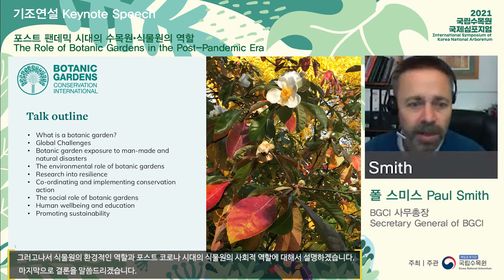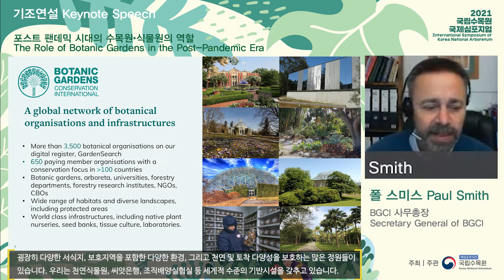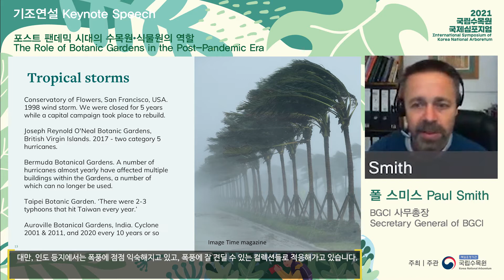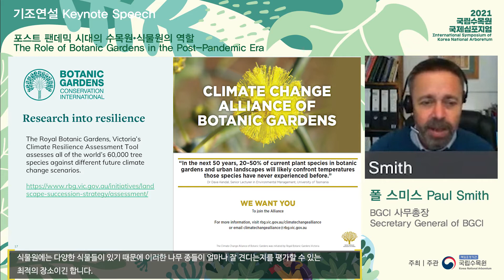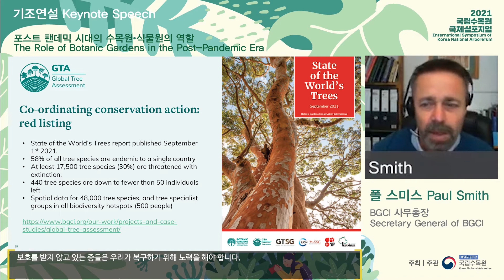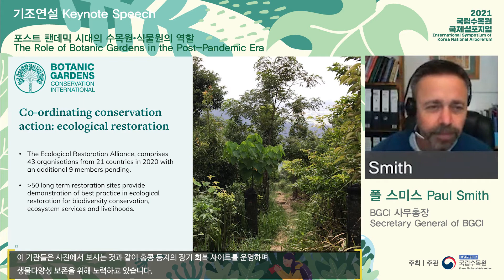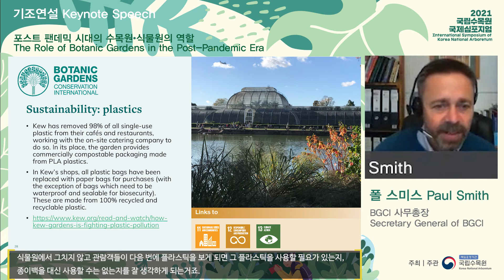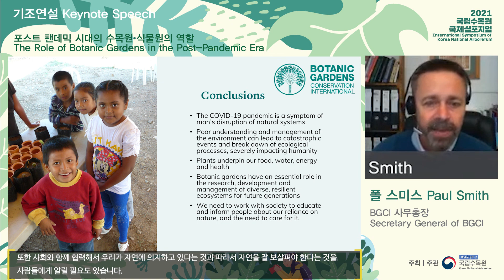[2021 국립수목원 국제심포지엄] 기조연설 : 폴 스미스(Paul Smith) BGCI 사무총장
2021 국립수목원 국제심포지엄
International Symposium of Korea National Arboretum

[기조연설 Keynote Speech]
포스트 팬데믹 시대의 수목원, 식물원의 역할
The Role of Botanic Gardens in the Post-Pandemic Era

🎤 폴 스미스 Paul Smith
       BGCI 사무총장
       Secretary General of BGCI